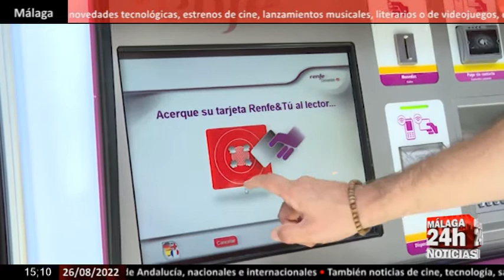🔴Noticia - Renfe aconseja adquirir los abonos gratis antes del 5 de septiembre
Renfe ha recomendado adquirir los abonos gratis de Cercanías y Media Distancia antes del próximo 5 de septiembre, ante el aumento de viajeros que se prevé ese día en la red de Cercanías y Media Distancia de toda España. Los abonos, válidos para viajar entre el 1 de septiembre y el 31 de diciembre de 2022, pueden adquirirse desde el pasado 24 de agosto a través de la aplicación móvil de Renfe Cercanías, y en taquillas y máquinas autoventa de las estaciones.

English:

Renfe has recommended acquiring the free Cercanías and Media Distancia tickets before September 5, given the increase in passengers that is expected on that day in the Cercanías and Media Distancia network throughout Spain. The passes, valid for travel between September 1 and December 31, 2022, can be purchased from August 24 through the Renfe Cercanías mobile application, and at station ticket offices and self-service machines.

Live streaming